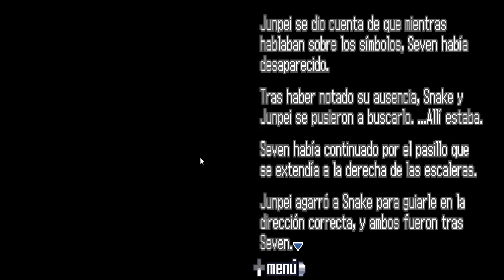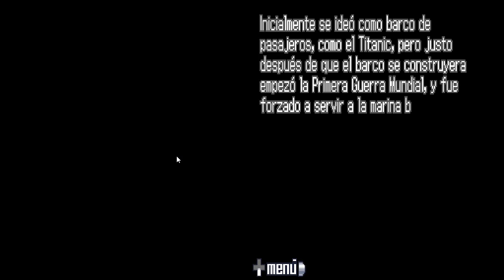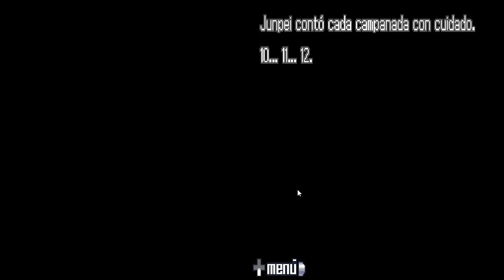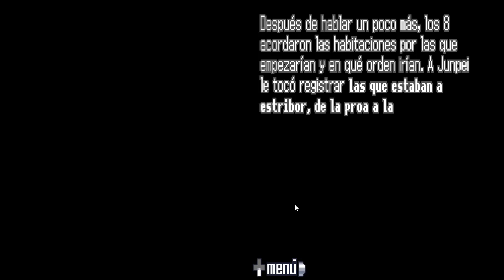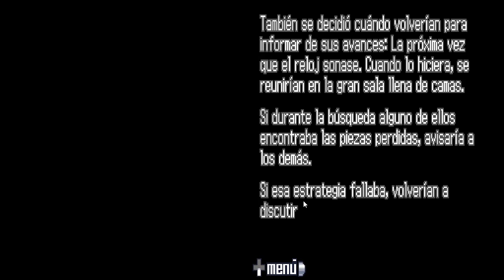PODERES DE CIEGO - 999: Nine Hours, Nine Persons, Nine Doors #4 en ESPAÑOL